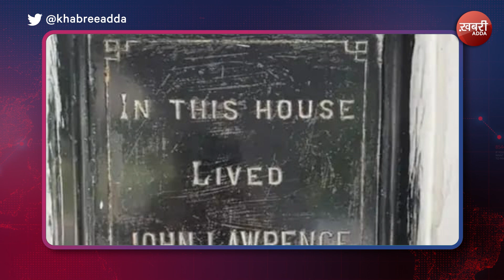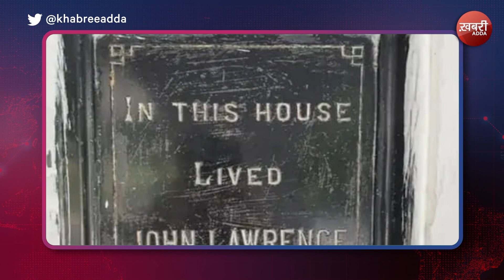The Chief Minister who is going to live in an 11 acre house HonChanged its location in Jalandhar cit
The Chief Minister who is going to live in an 11 acre house Hon
Changed its location in Jalandhar city
Listen to why the history of what is changed places!
11 ਏਕੜ ਵਾਲੇ ਘਰ 'ਚ ਰਹਿਣ ਜਾ ਰਹੇ ਮੁੱਖ ਮੰਤਰੀ ਮਾਨ
ਜਲੰਧਰ ਸ਼ਹਿਰ ਦੇ ਵਿੱਚ ਬਦਲਿਆ ਆਪਣਾ ਟਿਕਾਣਾ
ਕੀ ਹੈ ਇਸ ਦਾ ਇਤਿਹਾਸ ਕਿਉਂ ਬਦਲੇ ਟਿਕਾਣੇ ਸੁਣੋ!